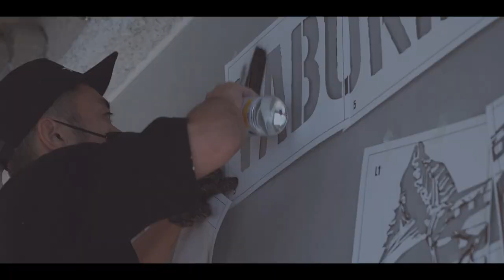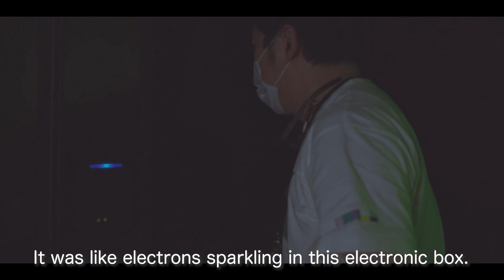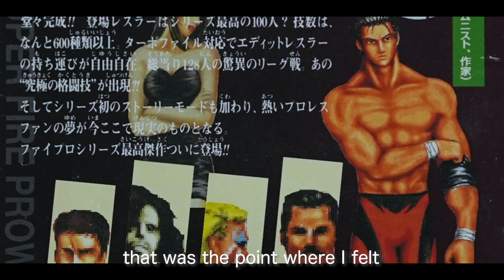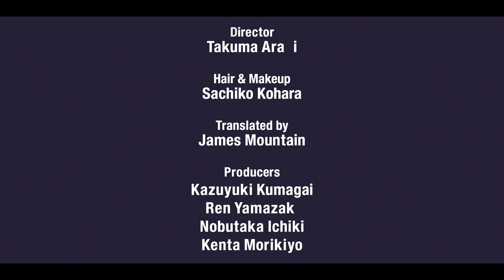Creator's File_#1 SUDA51: Episode 1 "Quickening" / "胎動"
[EN Subtitle Ver.]
Welcome to "Creator's File" - our original documentary series following various members of the Grasshopper Manufacture development staff.

For our very first installment, we've prepared an exclusive interview with GhM CEO and game designer Goichi Suda (Suda51) himself. In Episode 1, Suda51 speaks candidly about his path leading up to the "quickening" of Grasshopper Manufacture.

[英語字幕あり]
グラスホッパー・マニファクチュアの開発スタッフに迫るオリジナルドキュメンタリーシリーズ "Creator's File"。

記念すべき初作品は、弊社代表・ゲームデザイナー須田剛一(SUDA51)の撮り下ろしインタビューとなります。エピソード1は、GhMが”胎動”するまでの軌跡を濃密に語ります。

続くエピソードにもご期待ください。